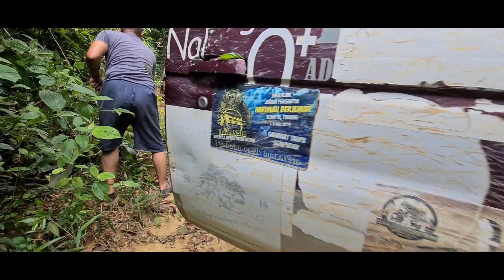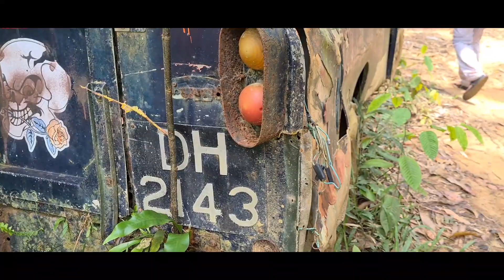Lubuk Kawah Malaysian 4x4 Offroad & Petronas Adventure Team Late Halim Abdul Rahman Family